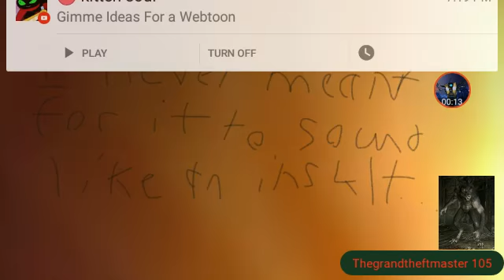I'm sorry gift for Lucky and Remmy Animations. (I'm sorry Lucky..)